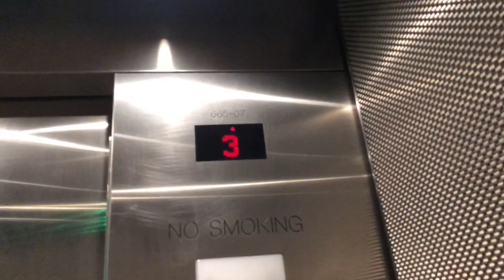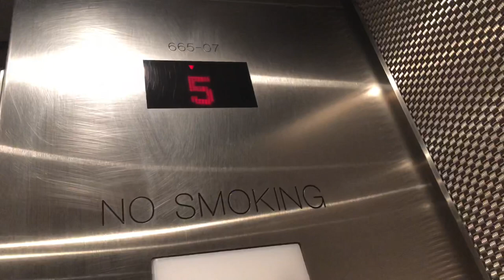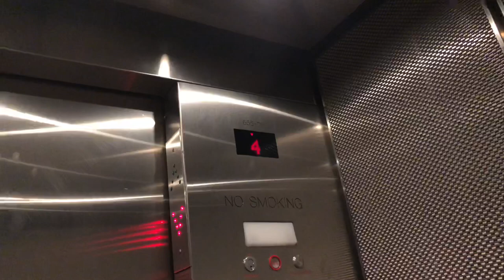Kone Traction Elevators - UIC James Stukel Tower D in Chicago, IL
PLEASE NOTE: This elevator is located inside the residential area of a college dormitory. Do not go into the residential area and film the elevators UNLESS if you have a reason to in some way, such as visiting a friend, etc. This building contains strict entry procedures that residents must follow in order to access the residential area. I am authorized to be in the dormitory since I do have a legitimate reason to be there.

Now on to the D Tower, which is the second tallest tower out of the other three.

My overall thoughts of all the residential elevators will be contained in the Tower C video, which is the tallest tower.